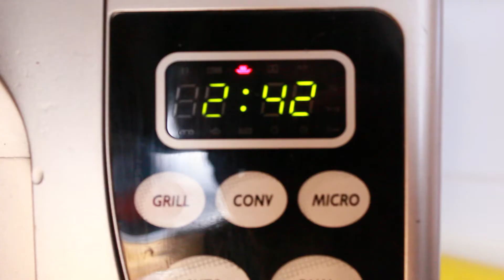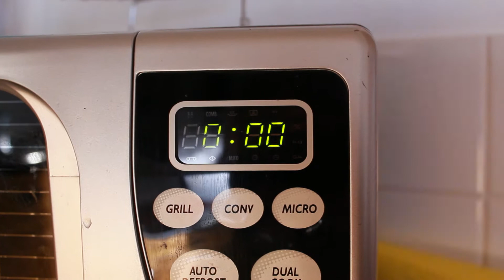Microwaving Ice... | The Kidz Klub Show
Joe challenges the two Matts to put on a t-shirt that has been frozen in a block of ice.

Please, DO NOT TRY THIS!